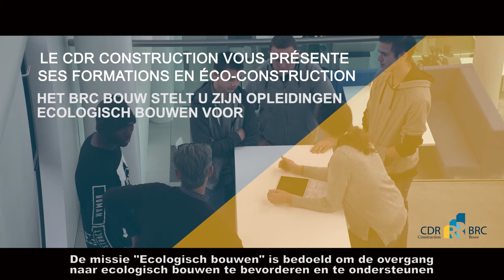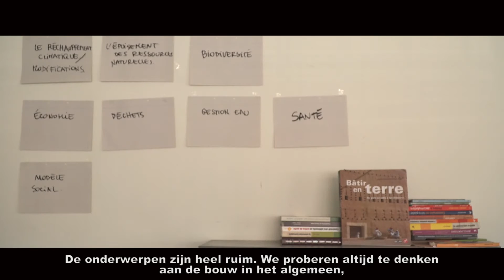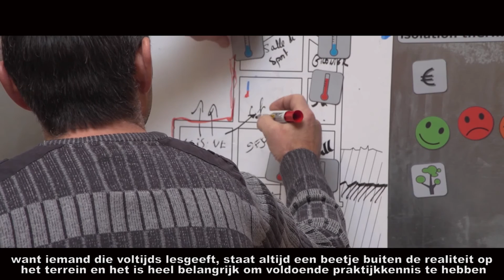Formations en éco-construction - Opleidingen ecologisch bouwen